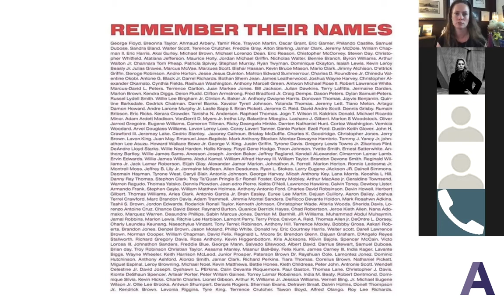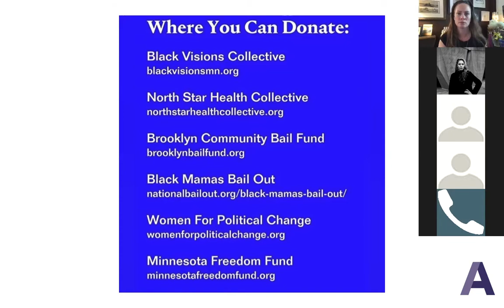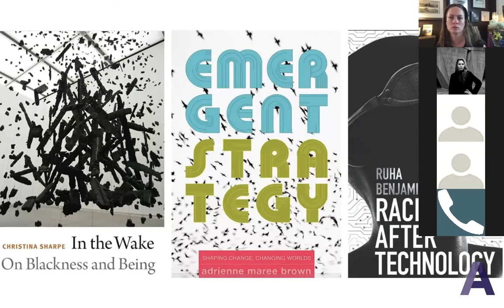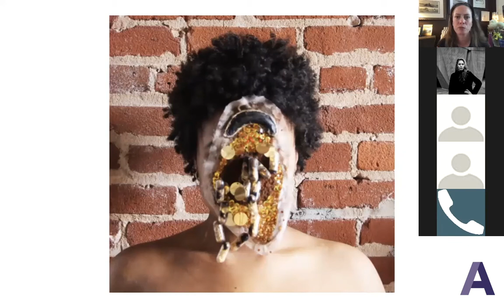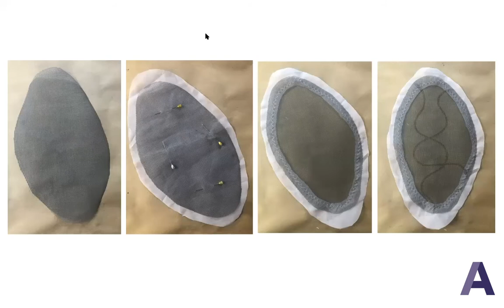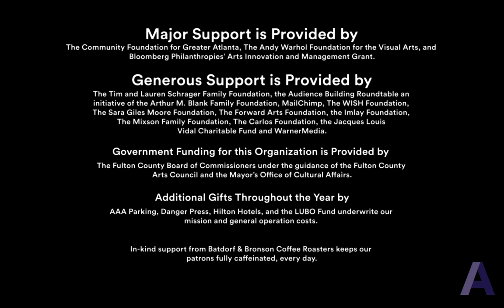Kelly Taylor Mitchell | Virtual Open Studios May 2020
Virtual Open Studios
To encourage social distancing and maintain the safety of our patrons and artists, this installment of Open Studios was entirely virtual. Open Studios supports our vision to build a community that offers ever-expanding support for the creation and appreciation of contemporary art. On Thursday, May 28 we hosted a supporters-only art sale, and on Saturday, May 30 and Sunday, May 31 studio artists provided virtual tours of each studio.

Kelly Taylor Mitchell (b. 1994) is an artist and educator who lives and works in Atlanta, GA where she is currently an Artist-in-Residence with the Studio Artist Program at The Atlanta Contemporary. Kelly is an Assistant Professor of Art and Visual Culture and the Art Program Director at Spelman College. Kelly’s multidisciplinary practice centers oral history and ancestral memory woven into the fabric of the Africana Diaspora, in order to present speculative futures, specifically related to concepts of community autonomy, swamp marronage, and inherited identity. Utilizing printmaking, papermaking, sculpture, and textiles her work manifests as immersive installations, performative objects, and partnered artists books offering a venue for the sensorial –specifically smell- to connect to, convey, and reimagine rituals and rites of autonomous kin, collectives, and individuals of the Africana Diaspora. Kelly has participated in residencies at The Minnesota Center for Book Arts, Anderson Ranch Arts Center, and is an upcoming resident at Women’s Studio Workshop. She holds an MFA in Printmaking from The Rhode Island School of Design and a BFA in Printmaking from Tufts University and The School of the Museum of Fine Arts.